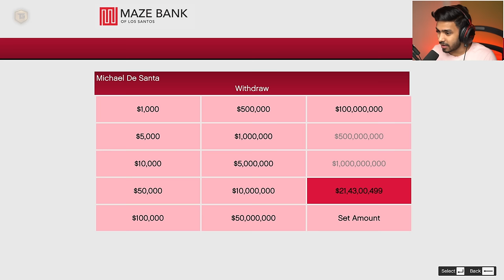I DESTROYED BIG SHOWROOM IN LOS SANTOS | GTA V GAMEPLAY #127